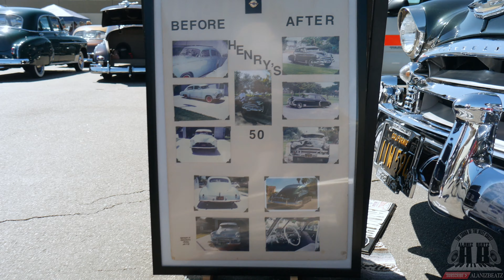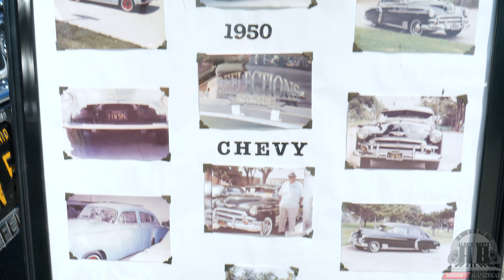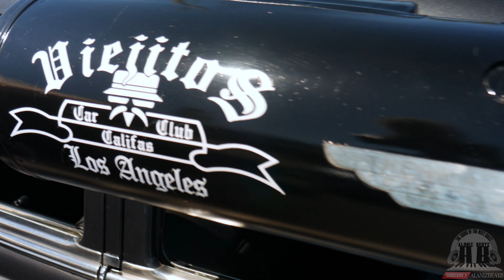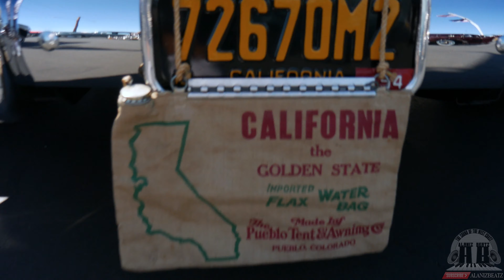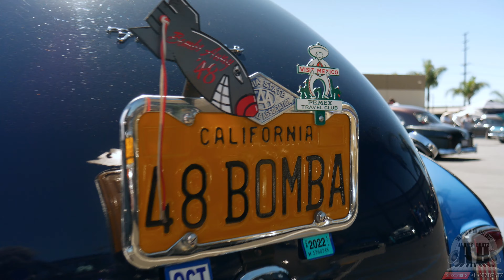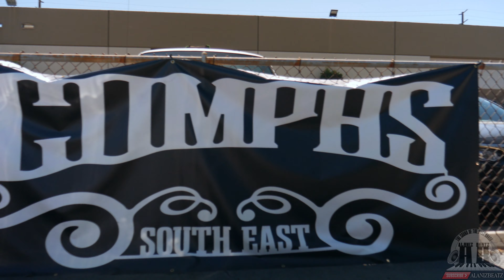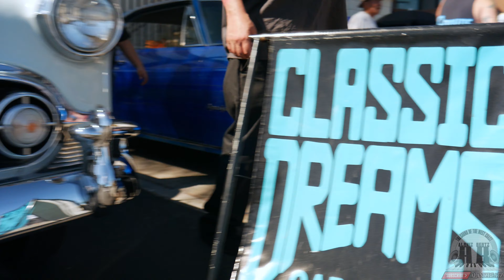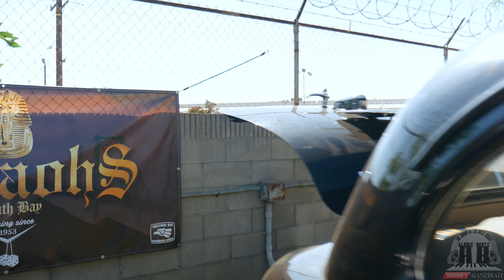Lowrider Bombs Summer Show in Downey Ca 09/25/2022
What up! Downey Ca had a dope summer show featuring lowrider bombs from various clubs from southern california! This was brought to y'all by Pharaohs South Bay, held at the Elk's Lodge 2020 on Woodruff Ave.

This dope summer show featured lowriders and other custom rides from various clubs such as: Viejitos, Classic Dreams, Latin Dreams, TJ Friends, Good Fellas, Vintage, C10 Familia, and of course Pharaohs just to name a few.

There was a live Dj providing the jams for the crowd and also present at the summer car show was Rockin’ Chicano. I met lot’s of good people at this event and I’d like to give them a shout out and thanks for their support.

It was an awesome first half of the day and things didn’t stop here cuz next up will be Pomona’s end of summer/last Sunday of the month cruise on Holt ave.